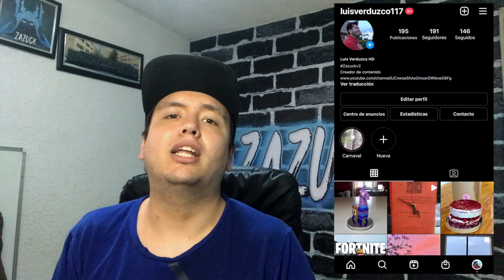¡HICE A LA LLAMA DE FORTNITE EN VIDA REAL! (Juguetes de Fortnite)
(Juguetes de Fortnite)
Aquí les dejo mi Instagram para que pueda ir a participar por esa llama